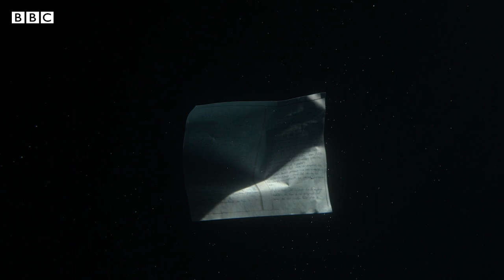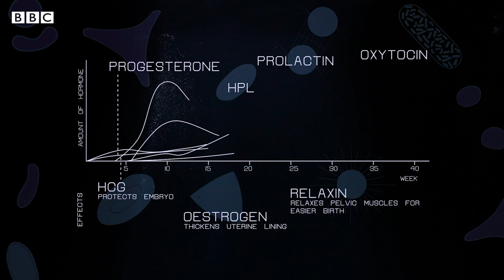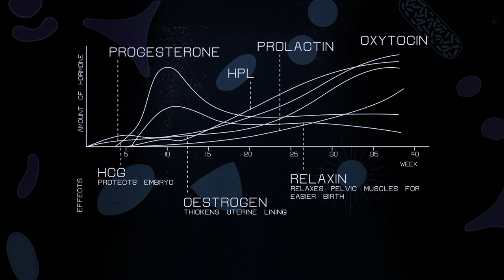How motherhood changes your sense of self - BBC REEL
Part 1: Changing Bodies

There are many hidden forces at play that shape a new mother's identity, biology and physical self. Melissa Hogenboom, BBC science journalist and author, explores how bodily change affects our sense of self, and why some women aren't prepared for the changes they undergo during pregnancy.